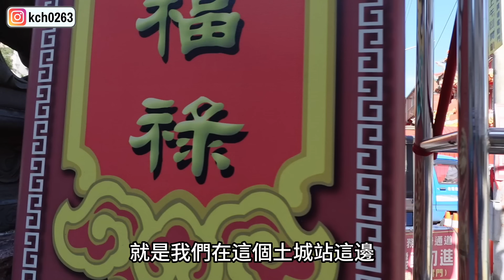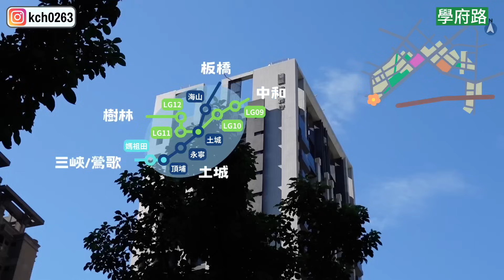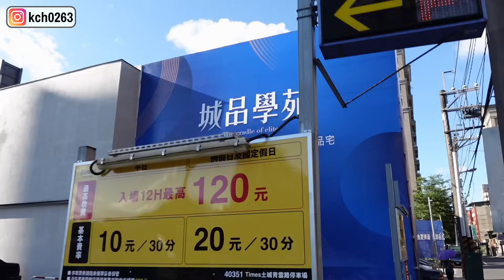暫緩重劃區之清水篇｜土城捷運除了板南線，還有三鶯線和萬大線｜金城交流道｜司法園區｜土城行政園區｜土城站｜海山站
上集從海山站走去土城站，這集反過來，我們要繞去清水，再回海山站搭捷運。這集要跟大家聊聊土城的捷運網，板南線、三鶯線和萬大線，以及將要開工的國三金城交流道！此外，也帶大家看一下司法園區和幾個土城大投資、建設的約略位置！Let's GO!

影片時間線
01:01 有富正旺藏玉
01:11 馥都A+
01:20 東瑩吉光
01:31 馥華城心
02:03 國泰上城
02:13 土城房屋總部
02:31 馥華城安
02:46 東運御光
03:10 新海城
03:37 皇翔芊樾
03:45 璞真仰睦
03:58 聖峰樂沐
04:06 土城紫藤廊道
04:20 金城舞2 都心花園
04:31 聯勤樂富Loft Town
04:38 皇翔快樂花園
05:11 金城交流道預定閘道
05:45 馥華城峰
06:07 家泰明心
06:24 勤樸丰硯
06:27 和毅明金
07:19 馥華城奕
07:35 金城舞3 學世花園
07:50 國泰金城
08:05 皇翔芊翠
08:27 馥華城真
08:43 金城舞1 四季花園
08:53 新潤心城
09:22 馥華之丘2 四季
09:29 馥華之丘1 光茵
09:58 四季平安/清水湛
10:18 悅峰I HOME
10:28 創活新天地悠樂市
11:16 金城匯2 傳賀
11:38 竑實想樂/至善居
11:53 台信樂晴市樂郡區
12:04 好室研研
12:16 好室連連
12:25 紅布朗花園
13:05 台信樂晴市樂多區
13:23 紐約艾美
13:49 台信樂晴市心晴天
14:02 德霖科技大學